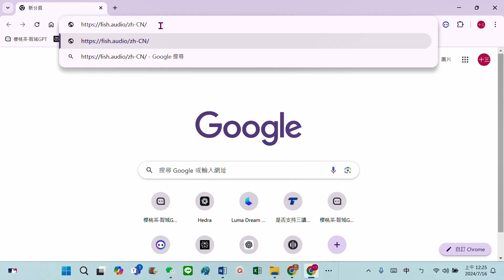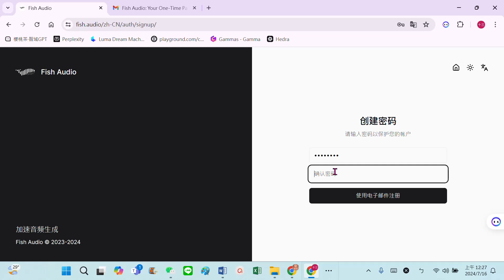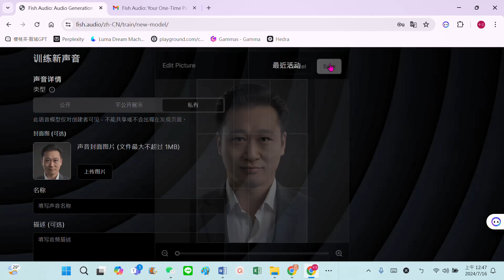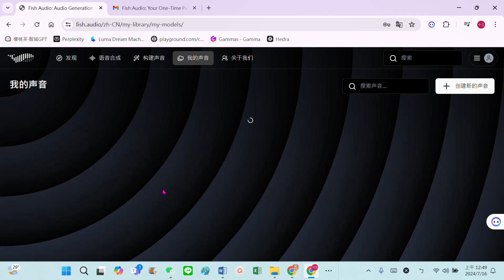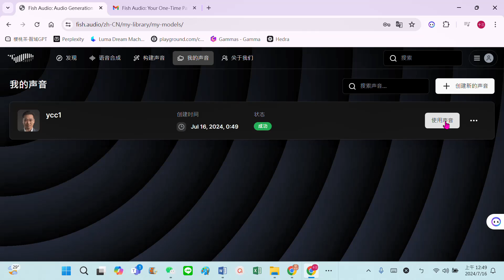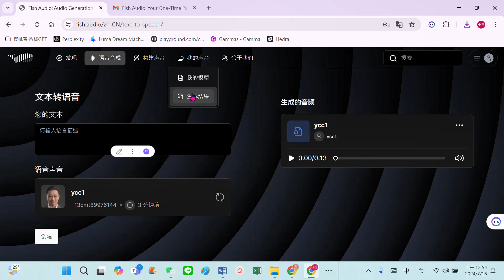20240716-線上免費10到45秒的聲音就能克隆聲線 -快速克隆自己的聲音-fish.audio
線上免費10到45秒的聲音就能克隆聲線 -快速克隆自己的聲音